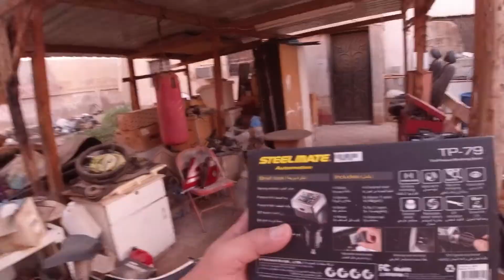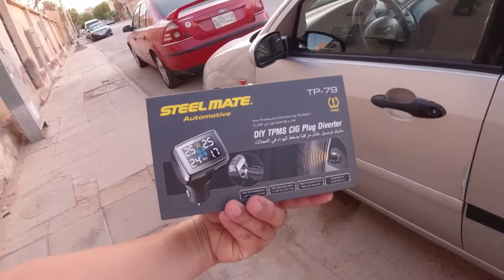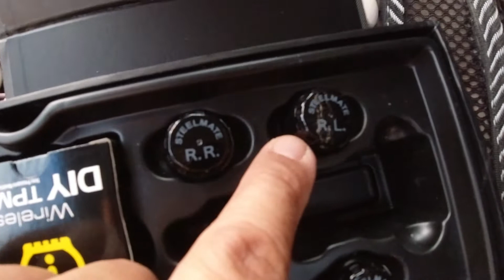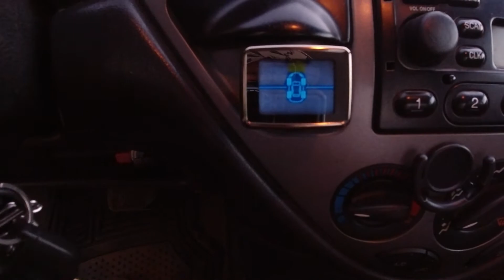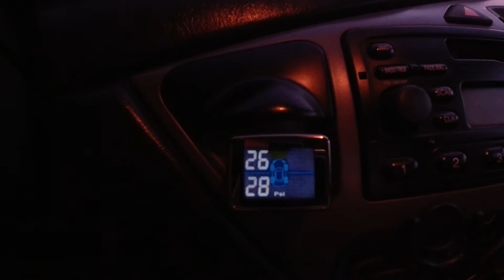DIY TIRE PRESSURE MONITORING SYSTEM / TPMS (TAGALOG)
Hello po mga bai mga dai! it's been more than a year that i bought this car gadget so i decided to install this to my car in Saudi, Arabia just make sure that it will be going to work and to test also the durability of this gadget because it's little bit pricey.